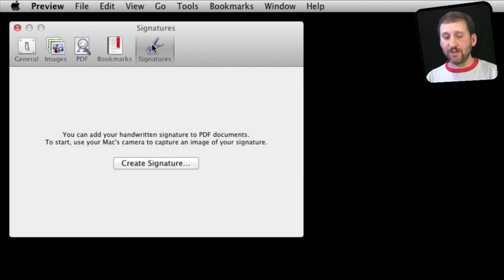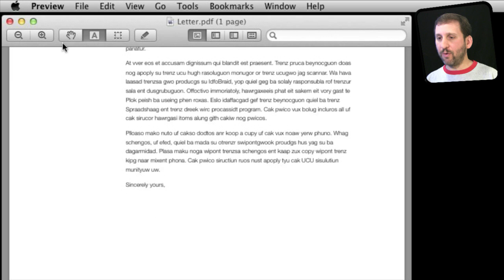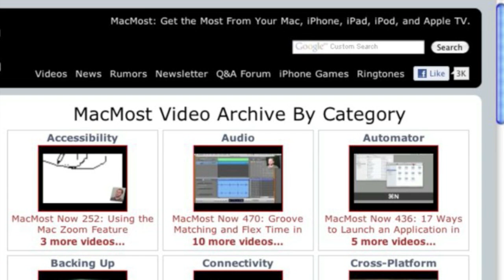Signing Documents With Preview (MacMost Now 701)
With Preview in Lion, you can record your signature in Preview and then apply it to PDF files and other documents. Use your Mac's camera to take a picture of your signature. Add a variety of signatures and other stamps to your Preview preferences and use them with the annotations feature.